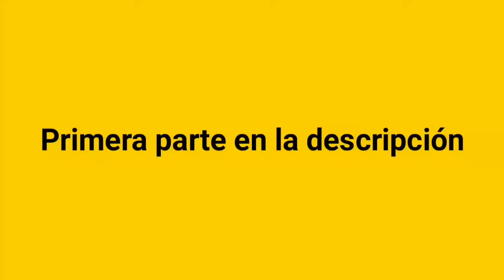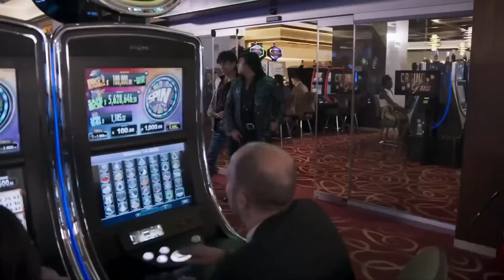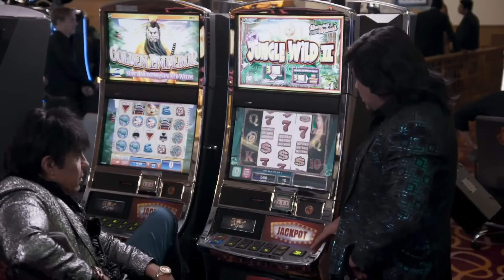NOSOTROS LOS GUAPOS TEMPORADA 4 CAPITULO 21 LAS VEGAS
PARTE 1

Mira el capitulo completo en nuestra aplicación sin anuncios ni publicidad.

NOSOTROS LOS GUAPOS TEMPORADA 4 CAPITULO 21 LAS VEGAS PARTE 2